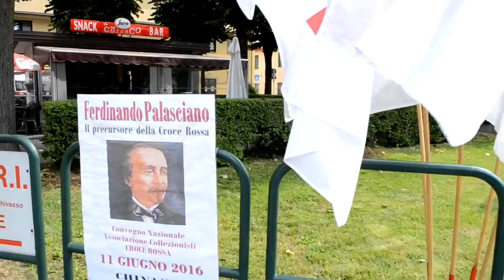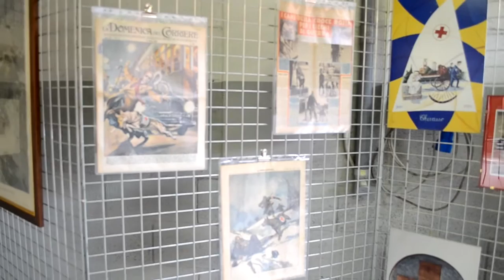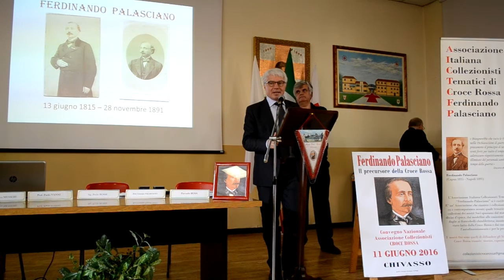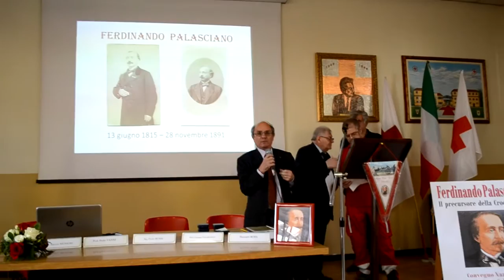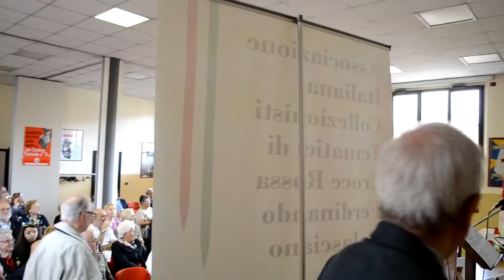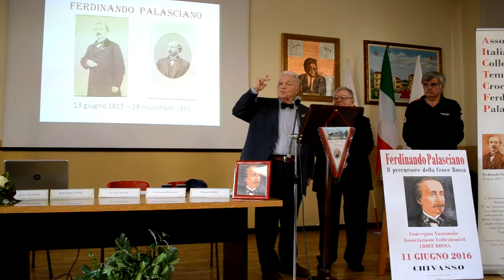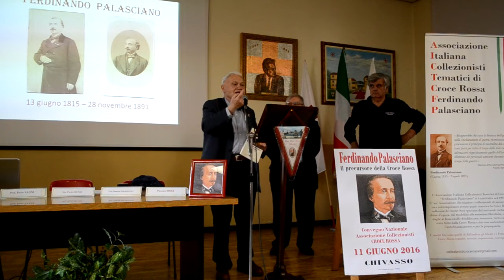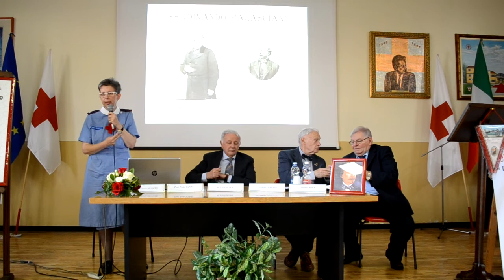LA CROCE ROSSA DI CHIVASSO INTITOLA IL MUSEO A F. PALASCIANO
Chivasso, sabato 11 giugno 2016 la Croce Rossa intitola il suo Museo a Ferdinando Palasciano. L’11 giugno 2016, alle ore 9.00, presso la sede del Comitato Locale della Croce Rossa Italiana di Chivasso (TO), il Volontario Piercarlo Rosa donerà la propria collezione di oggetti e documenti inerenti la storia della Croce Rossa all’unità locale CRI che la ospita nei suoi ambienti sin dal 2009.
Nell’occasione il museo sarà intitolato a Ferdinando Palasciano nella ricorrenza del duecentesimo anno di nascita, nel 2015, del precursore del Movimento.
Le Poste Italiane hanno predisposto un annullo filatelico per celebrare l’evento al quale parteciperanno personalità del mondo della Croce Rossa, autorità civili e militari. Saranno inoltre presenti Giuseppe Palasciano, discendente di Ferdinando, Paolo Rossi, Presidente dell’Associazione Collezionisti Tematici di Croce Rossa “Ferdinando Palasciano” e Paolo Vanni, Referente Nazionale della Storia di Croce Rossa.
Il Presidente Nazionale Francesco Rocca ha inviato un messaggio di saluto e di auguri.
Alle 9 il ritrovo dei partecipanti, alle 9,30 l’apertura della mostra filatelica e dello sportello delle poste italiane con annullo. Alle 10,15 la S. Messa celebrata da Don Davide Smiderle, Parroco del Duomo di Chivasso. Alle 11, la presentazione della figura di Palasciano e l’intitolazione del museo. Victor Vegan Productions rights reserved